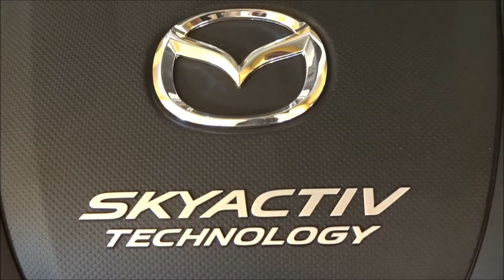エンジンルーム エンジン始動音 マツダCX-3（DKEFW） 148馬力/192Nm 2Lガソリンエンジン 起動音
CX-3　マフラー